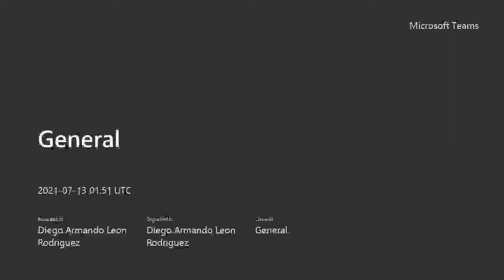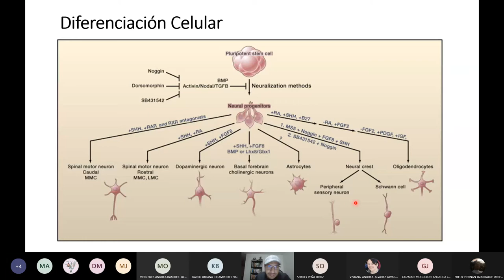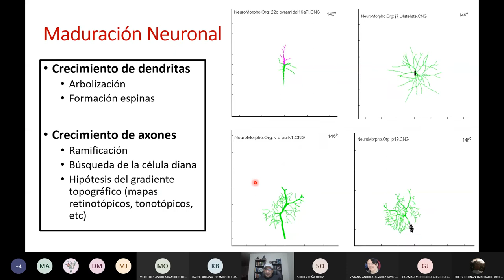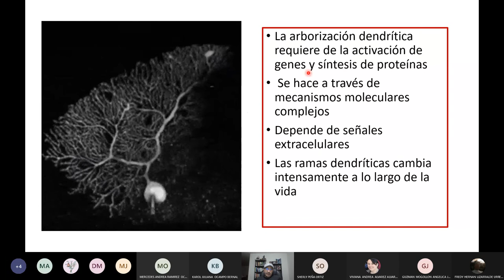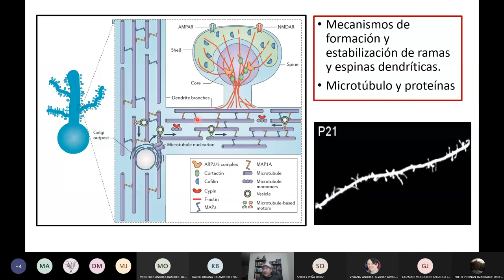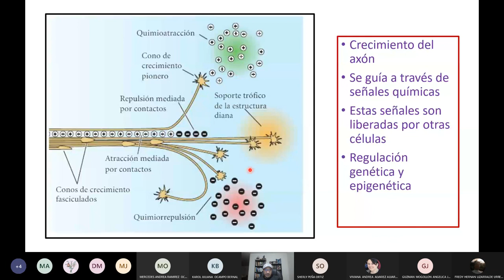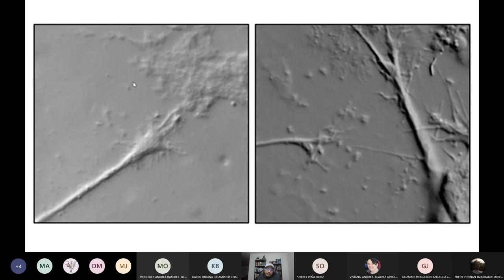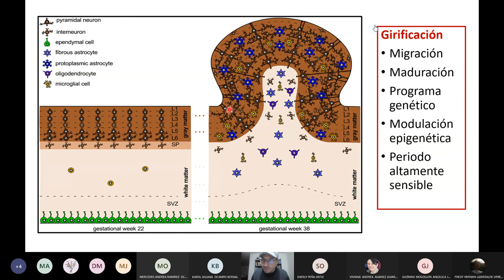Maduración de las Neuronas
Ramificación de las dendritas
Crecimiento de los axones
Diferenciación de las neuronas y glías